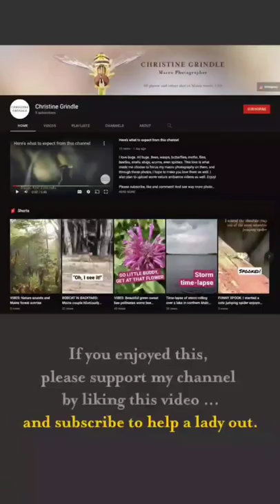CALMING Slow-Motion loose leaf tea in French press, Emily Dickinson poem read aloud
"If I can stop one heart from breaking"

I shall not live in vain;
If I can ease one life the aching,
Or cool one pain,
Or help one fainting robin
Unto his nest again,